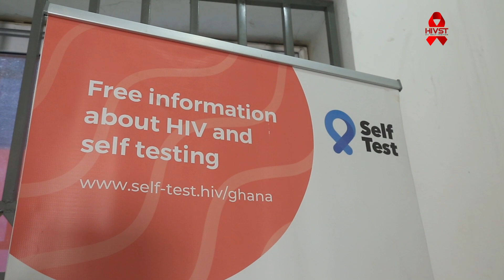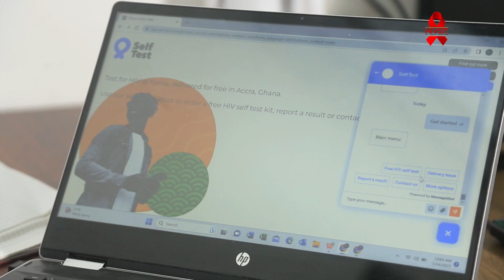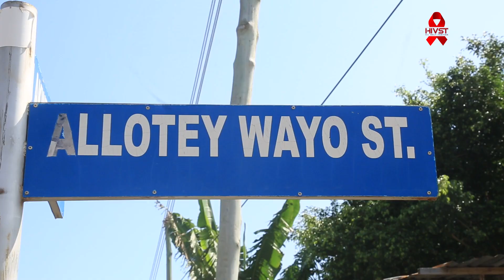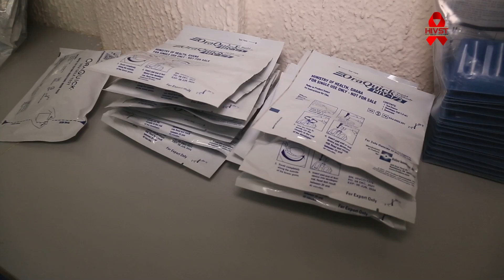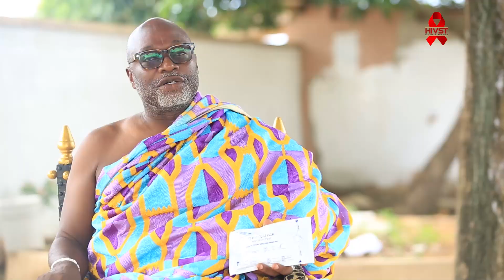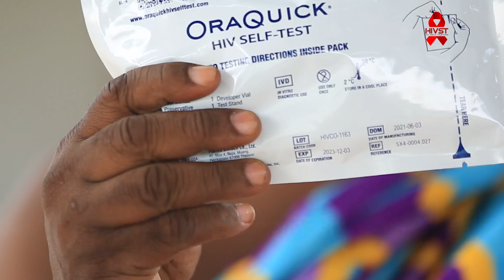HIV Self Testing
Globally, AIDS-related mortality has declined by 55% among women and girls and by 47% among men and boys since 2010. Knowing your status early counts.